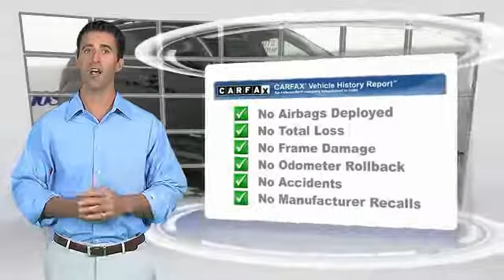2012 GMC Terrain HEMET BEAUMONT MENIFEE PERRIS LAKE ELSINORE MURRIETA 508663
2012 GMC Terrain FWD 4DR SLT-1

GOSCH FORD HEMET PROUDLY SERVING HEMET, BEAUMONT, MENIFEE, PERRIS, LAKE ELSINORE, MURRIETA, AND SURROUNDING SOUTHERN CALIFORNIA LOCATIONS. THIS CARBON BLACK METALLIC 2012 GMC TERRAIN IS EQUIPPED WITH A 2.4L DOHC 4-cylinder SIDI (Spark Ignition Direct Injection), AUTOMATIC TRANSMISSION, AND RECEIVES AN ESTIMATED . GOSCH FORD HEMET 150 CARRIAGE CIRCLE HEMET CA 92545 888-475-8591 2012 GMC TERRAIN FWD 4DR SLT-1 Check out this gently-used 2012 GMC Terrain we recently got in. Only the CARFAX Buyback Guarantee can offer you the comfort of knowing you made the right purchase. This GMC Terrain SLT-1 is an incredibly versatile vehicle that is a must have for any family. Driven by many, but adored by more, the GMC Terrain SLT-1 is a perfect addition to any home. This is about the time when you're saying it is too good to be true, and let us be the one's to tell you, it is absolutely true. Please contact the Gosch Auto Group for more information. Stock #: 508663 | VIN: 2GKFLUE51C6221684 | 2012 GMC Terrain FWD 4dr SLT-1 Gosch Ford Hemet